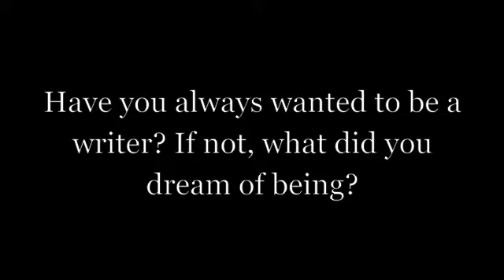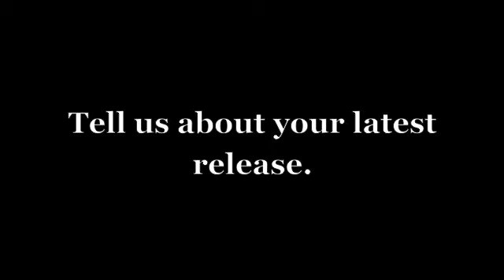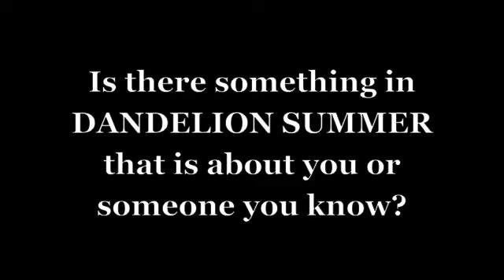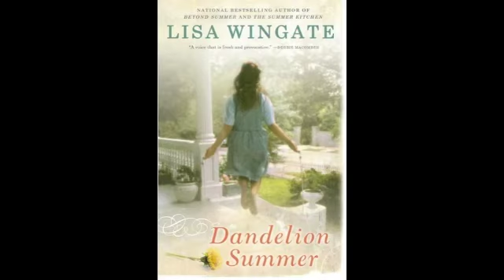Lisa Wingate Visits The Borrowed Book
Author Lisa Wingate talks about her latest release, DANDELION SUMMER.